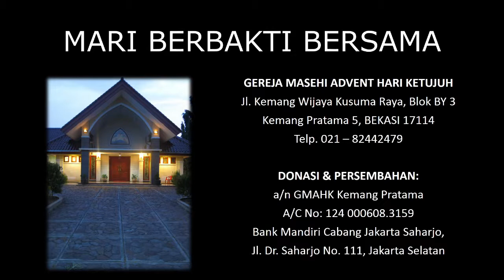JOY BY AND BY oleh PERDIO VG